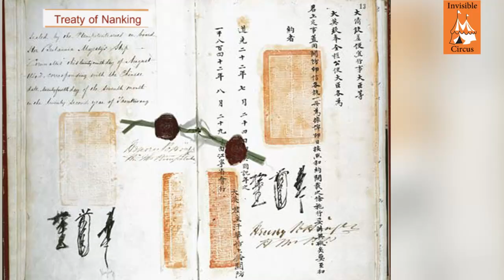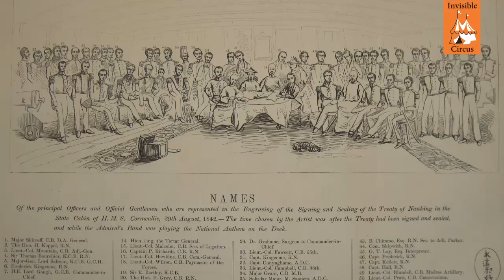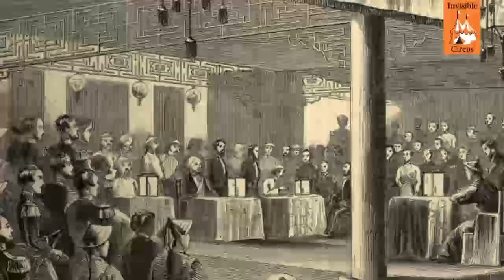The Second Opium War : Short Documentary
This short documentary is about the second Opium War (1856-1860) and it's effect on both China and European powers fighting it. Brian was simply itching for a war and when governor of Canton interned a ship from hongkong. This was enough and so war (with added France). Like the first opium War, European technological superiority won the war and after burning down the summer palace, Chinese agrees to a truce.